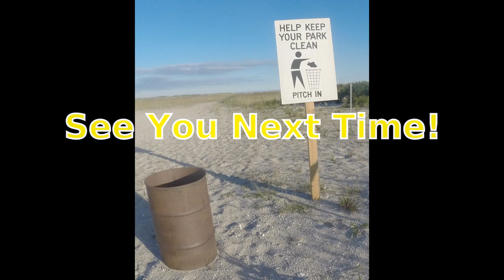LATE SEASON NY FLUKE FISHING - New York SUMMER FLOUNDER / FLATFISH - Season Ends Soon!!!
LATE SEASON NY FLUKE FISHING - New York SUMMER FLOUNDER / FLATFISH Season Ending Soon!!!  The New York fluke fishing season ends this weekend so get out and fish it hard your way!  There are still summer flounder around the NY and NYC area to be caught in varying degrees pending on your place and time.  The past week I had a pick on all bait, lures and fly all with in the confines of the New York City area.  The pick was slow but I was determined to get at least one last keeper summer flounder and that we did.  Fishing from shore can be a bit of a challenge finding bigger fluke but the summer flounder are certainly there and move in and out time to time on there own accord.  Just how fluke are inshore.  A few key ingredients will yield success.  Structure, sand, night, light and your time.  I have found adding a fly rod to this equation a deadly combo for fluke as they love to grab a lazy pulsating fly presented late late night, and day too for that matter!  Have fun out there and we are always happy to share our experiences with all those around the world and hope you enjoyed the video as much as we did making it.